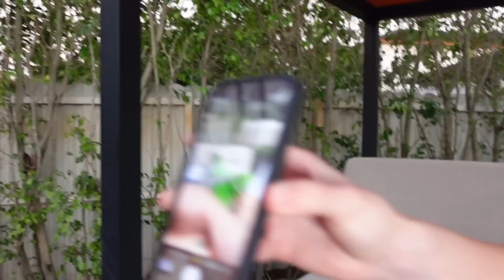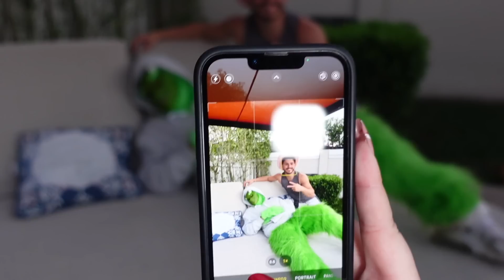THE EVIL GRINCH IS OUR NEIGHBOR...